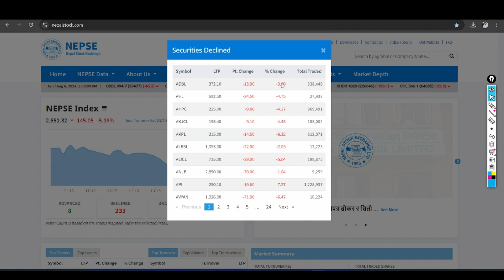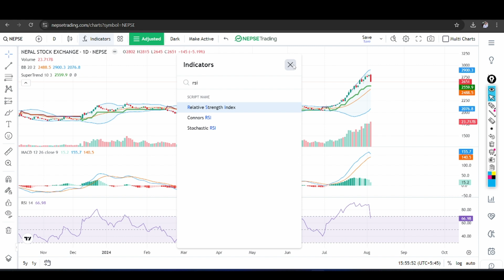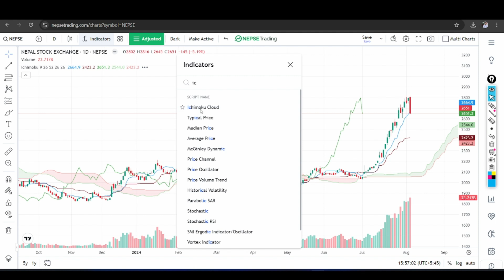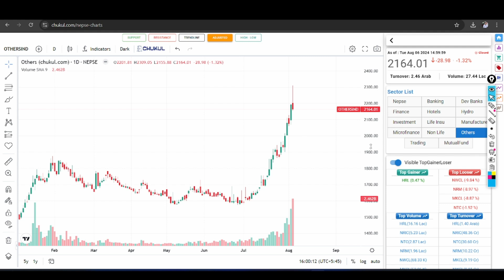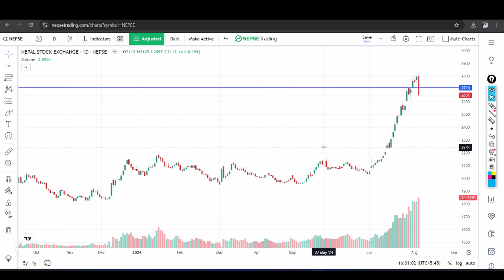सेयर बजारमा भारी गिरावट | एक महिनाको मेहनत एकैदिनमा स्वाहा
Best Channel for Stock Market   @stocktwistsnepal